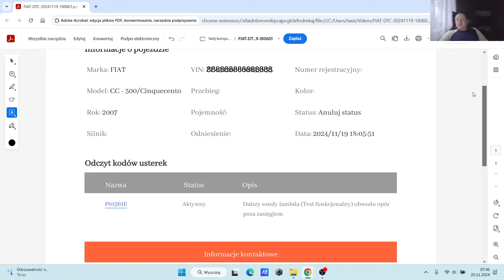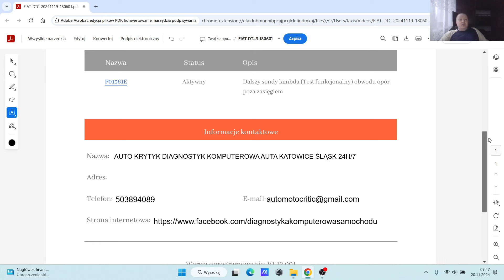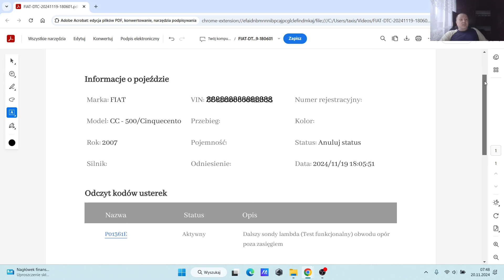BŁĄD P0136 FIAT 500 1.2 8V USZKODZONA SONDA LAMBDA, KATALIZATOR? DIAGNOSTYKA KOMPUTEROWA AUTA 24H/7!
⭐POMOGŁEM? TO WESPRZYJ KANAŁ AUTO KRYTYK